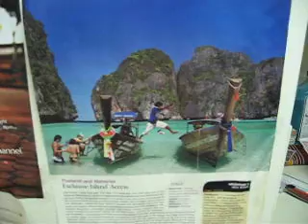Packing Up My Apartment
With 3 days left in my apartment, the packing is gaining momentum.  The belongings I haven't sold or given away will be put in storage.  I'll be living with my parents in November to save a little extra money before leaving on my trip!